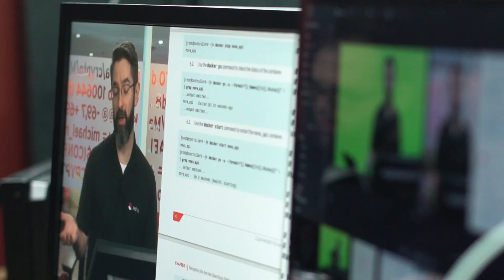RH OS Admin II: Infrastructure Configuration for Cloud Administrators (CL210) video sneak peek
An introduction to Red Hat OpenStack Administration II: Infrastructure Configuration for Cloud Administrators (CL210). This course teaches you how to implement a full-featured cloud computing environment using OpenStack. You will learn how to configure, administer, and manage Red Hat OpenStack Platform infrastructure. The lessons and objectives taught in this course will prepare you for the Red Hat Certified System Administrator in Red Hat OpenStack exam (EX210).